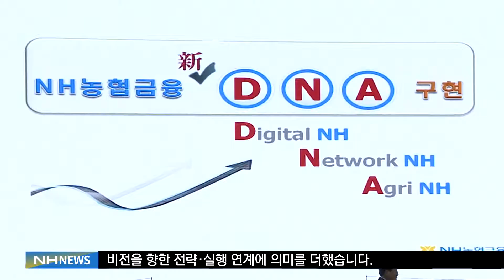농협금융 DT비전 선포식(20191030)